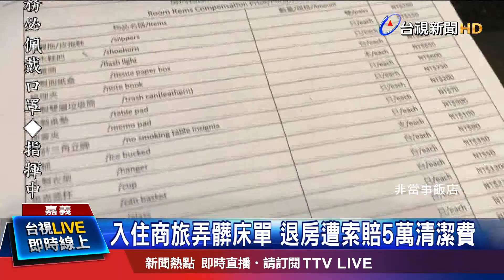遭指控床上打翻飲料 房間無監視器難舉證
退房後，卻被飯店指控弄髒床，要求賠償5萬。有網友PO文求助，家人在嘉義蘭潭附近一間商旅入住，結果隔天退房後卻接到飯店電話，說他們把飲料打翻，弄髒床墊、床單，更獅子大開口，要求5萬多元賠償，最後還好心打8折，但民眾認為，自己有將瓶蓋鎖緊，不過房間內沒有監視器，實在難以舉證。而引發爭議後，業者低調不願回應，其他業者則表示，通常只會酌收清潔費，消保官則建議民眾，直接提出申訴。